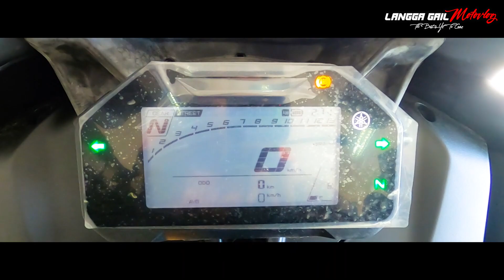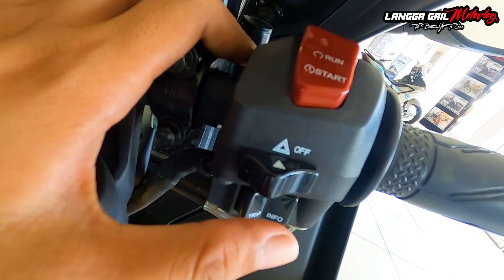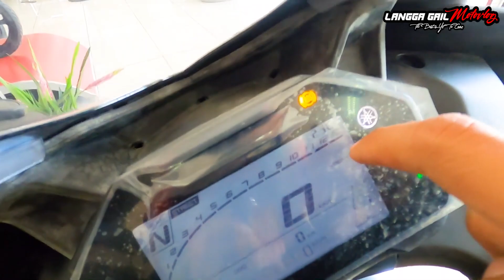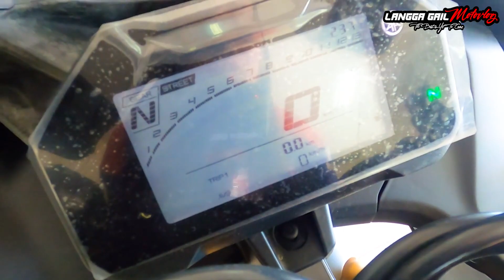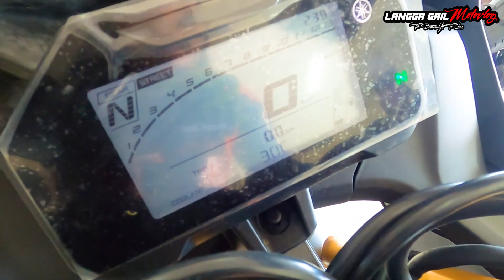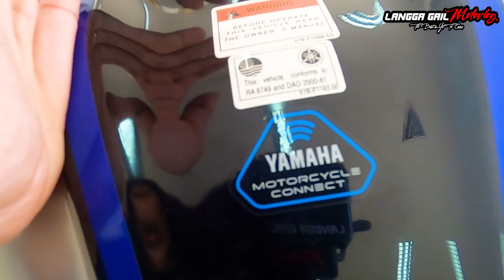Yamaha R15M Full Package ng Isang R1 Bigbike! Langga Gail Review & Walkthrough